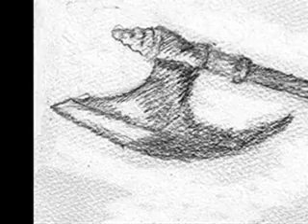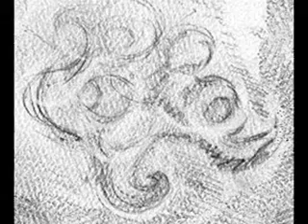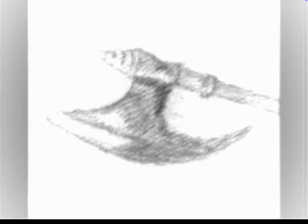LP4-WFTATF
LPQ - 2007#3